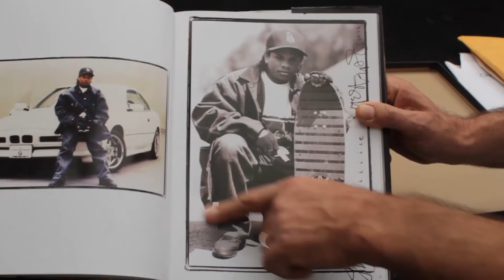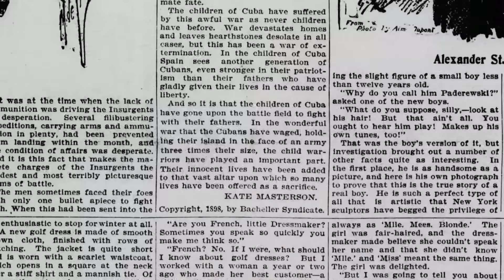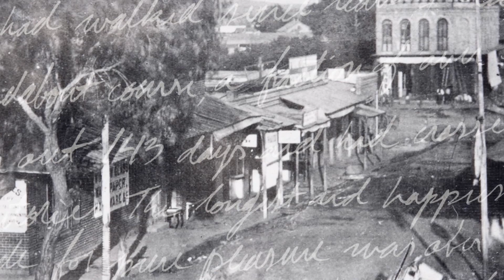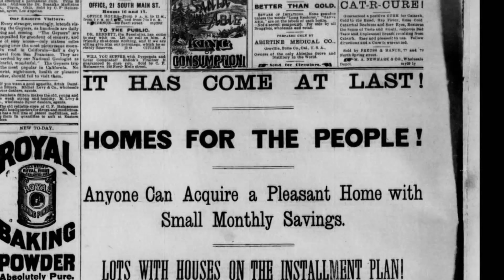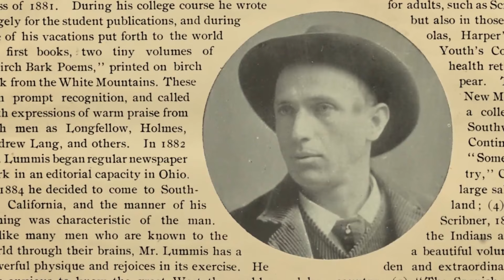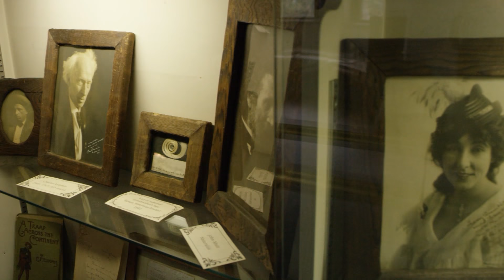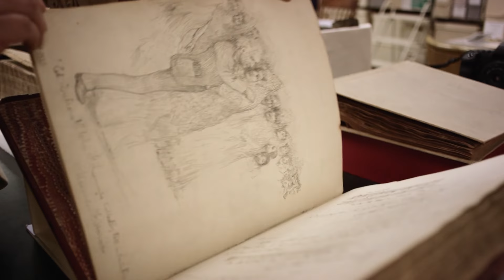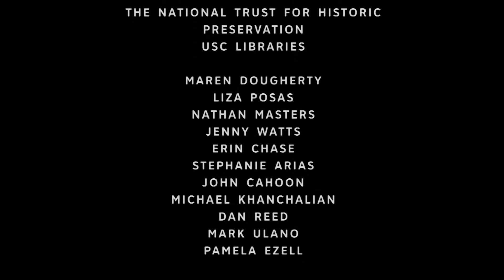Charles Lummis: Reimagining the American West | Artbound | Season 8, Episode 1 | PBS SoCal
In this new season, Artbound travels back to pre-industrial Los Angeles to explore one of its key and most controversial figures – Charles Lummis. Writer and editor of the LA Times, avid collector and preservationist, Indian rights activist, and founder of LA’s first museum, – The Southwest – Lummis’s genius and idiosyncratic personality captured the ethos of an era and a region.